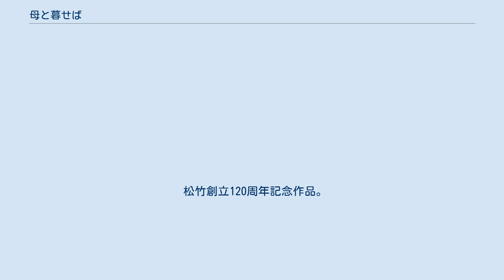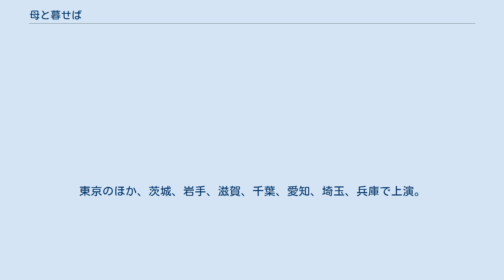母と暮せば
ジェイ・ストーム製作の映画
『母と暮せば』（ははとくらせば）は2015年12月12日に公開された日本映画。
主演は吉永小百合と二宮和也。
監督は山田洋次。
 松竹創立120周年記念作品。
第89回アカデミー賞・外国語映画賞部門 日本代表作品。
 山田洋次の監修でこまつ座により「戦後“命”の三部作」の最後の1作として舞台化され、2018年10月に初演。
 井上ひさしが晩年に構想していた、「ヒロシマ」・「ナガサキ」・「沖縄」をテーマにした「戦後命の三部作」の遺志を山田が引き継ぎ、「ナガサキ」をテーマに制作された。
「ヒロシマ」が舞台である井上の戯曲『父と暮せば』と対になる形となっている。
山田洋次監督の84本目の映画である。
 主人公・浩二が通っていた大学とされる長崎医科大学（1930年頃の写真） 1945年8月9日午前11時2分、主人公の長崎医科大学に通う福原浩二は長崎の原爆で跡形もなく被爆死した。
それから3年後、助産婦を営む浩二の母・伸子もようやく息子の死を受け入れようとしていた。
浩二の墓参りから帰った伸子が夕食時に息子の写真に語りかけていると、原爆で被爆死したはずの彼が亡霊となって現れる。
 伸子は驚きながらも浩二との再会を喜び、その日から息子の子供の頃の話、生前の将来の夢や死んだ浩二の兄の思い出などを語り合う。
浩二の生前の恋人・町子は今でも彼を想い続け伸子との交流を続けていたが、彼もまた彼女に未練が残っていた。
伸子はそれぞれとの会話で浩二と町子のお互いの想いを知るが、若い彼女が死んだ息子を想って残りの人生を過ごすのを不憫に思い始める。
 伸子は町子のことを思って他の男性との恋を考えるよう助言するが、町子はその申し出を拒む。
一方同じく伸子から町子を諦めるよう説得された浩二は、数日間悩んだ末彼女から身を引く決心をする。
浩二は助産師をする伸子の体を心配するが彼女は「大丈夫」と言った後、生前息子が憲兵にスパイ容疑をかけられたことや高校時代の文化祭のことなどを懐かしそうに聞く。
 ある日の会話で伸子は、町子に気になる男性が現れたことに気づくが、頑なに結婚を拒む彼女にその理由を尋ねる。
町子は3年前の原爆で親友を亡くして自分だけ助かったことに負い目を感じていたことを打ち明ける。
町子を慰めた伸子は、「きっと浩二もあなたの幸せを望んでいるはず」と説得するが、彼女は戸惑ってそのまま帰ってしまう。
その日から町子は伸子の前に姿を見せなくなるが、同じ頃から伸子は生活の疲れが出て徐々に体に影響が始める。
 年の瀬が迫る頃一人の男性を連れた町子が久しぶりに伸子の家に訪れ、彼と婚約したことを告げる。
申し訳無さそうに謝る町子に伸子は「これで良かったのよ」と抱きしめ、婚約者との幸せを願い送り出す。
その夜伸子は浩二に町子の婚約のことを伝えた後床につくが、数日前から体調が悪かった彼女はそのまま息を引き取ってしまう。
浩二と同じく霊となった伸子は、自らの葬儀が行われている教会へ行き、参列した町子の幸せを祈った後2人で天国へと旅立つ。
 2015年4月26日にクランクインし、同年7月10日・11日の長崎ロケをもってクランクアップ。
制作から完成までの様子は、ドキュメンタリー番組『BS1スペシャル 戦争を継ぐ 〜山田洋次・84歳の挑戦〜』（2015年11月15日、NHK BS1）で放送された。
 なお『小さいおうち』（2014年）まで山田洋次監督作における冒頭の松竹ロゴは、富士山の風景画をバックに「松竹映画」の文字とロゴが描かれたものだったが、本作からは本物の富士山の映像をバックに「松竹」の文字とロゴが描かれたものに変更された。
 『父と暮せば』『木の上の軍隊』に続くこまつ座「戦後“命”の三部作」の最後の1作として、井上ひさしによる原案をもとに畑澤聖悟が脚本を手掛け二人芝居として舞台化。
こまつ座第124回公演として2018年10月5日に東京・紀伊國屋ホールにて栗山民也の演出、富田靖子と松下洸平の出演で初演された。
映画版で監督・脚本を担当した山田洋次が本作では監修を務めた。
東京のほか、茨城、岩手、滋賀、千葉、愛知、埼玉、兵庫で上演。